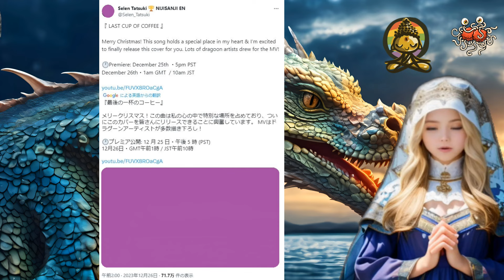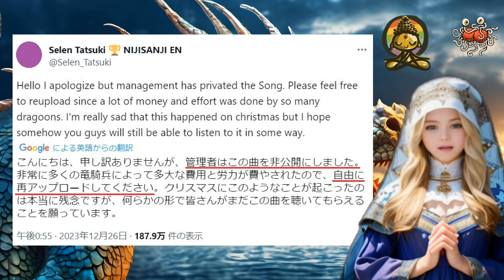にじさんじメンバー、運営に動画を非公開にされユーザーに再投稿してくれとお気持ち【Nijisanji/Selen Tatsuki】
2023年12月26日、にじさんじENのセレン・龍月（タツキ）さんが『 LAST CUP OF COFFEE 』という曲をカバーし自身のYouTubeチャンネルでプレミア公開されたのですが・・・